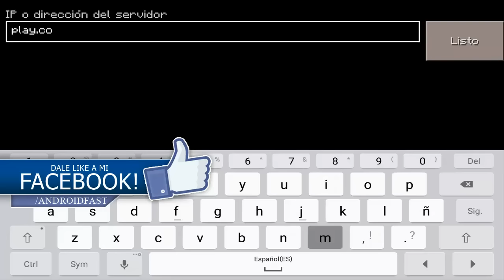NUEVO SERVER SURVIVAL (INCREIBLE) - MINECRAFT PE 0.17.0 (POCKET EDITION) 0.16.0